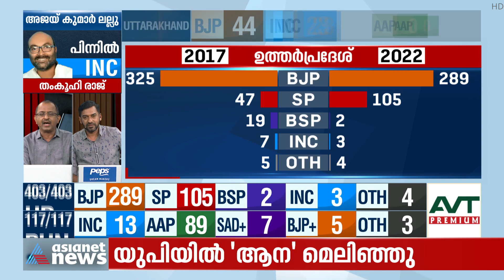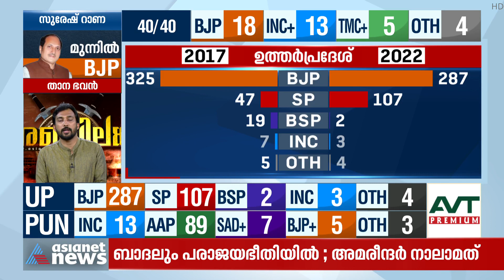യുപിയില്‍ തകര്‍ന്നടിഞ്ഞ് ബിഎസ്പി | Assembly Election Result 2022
ഒരു കാലത്ത് യുപി ഭരിച്ചിരുന്ന ബിഎസ്പി രണ്ട് സീറ്റില്‍ മാത്രം ലീഡ് ചെയ്യുന്നു